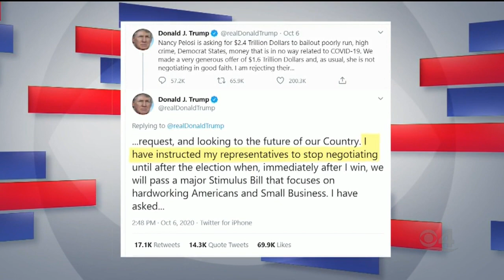Facing South Florida: 1-On-1 With Mercedes Schlapp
Schlapp is a senior advisor for the Trump campaign.